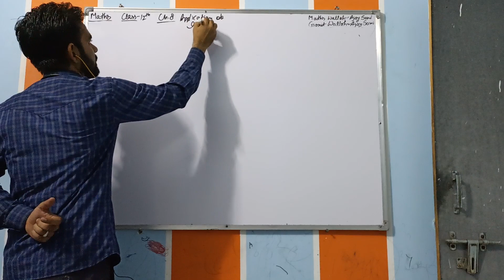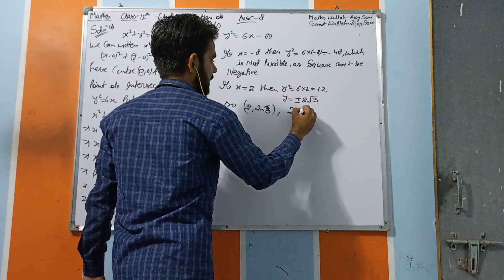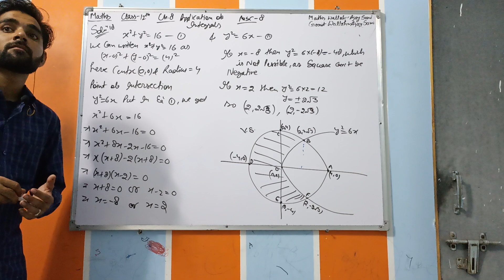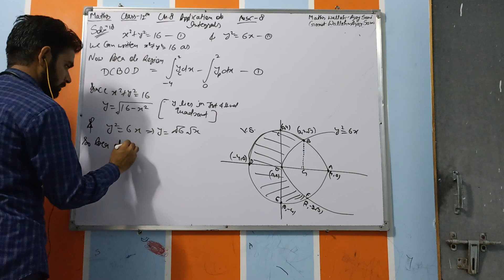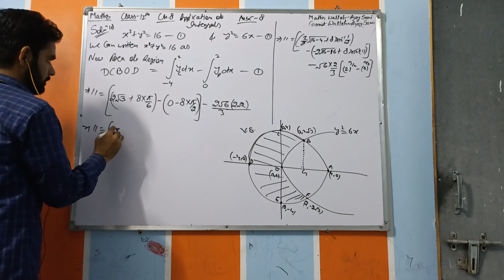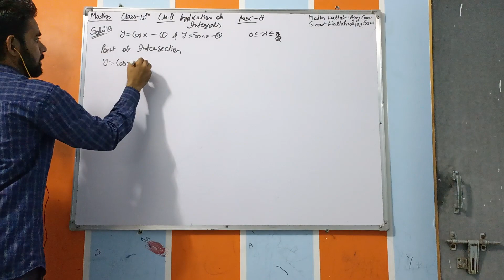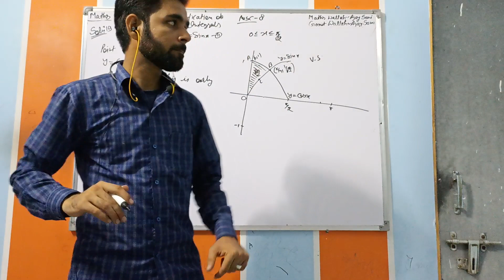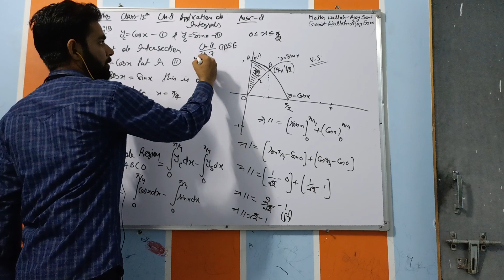Class 12th Online liveClass Chapter 8 Application Of Integral Question 18 & 19 Of Miscellaneous Ex.8